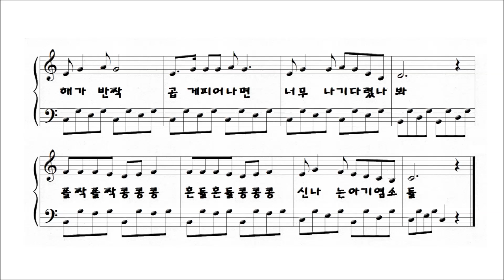[피아노 동요] 아기 염소 (이해별 작사/이순형 작곡)